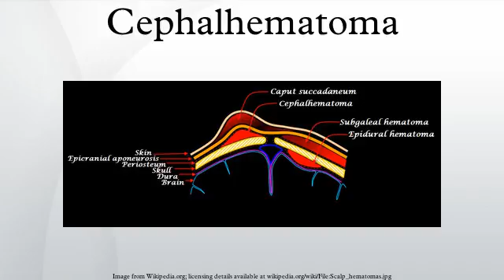Cephalhematoma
A cephalohaematoma or cephalohematoma is a hemorrhage of blood between the skull and the periosteum of a newborn baby secondary to rupture of blood vessels crossing the periosteum. Because the swelling is subperiosteal its boundaries are limited by the individual bones, in contrast to a Caput succedaneum.